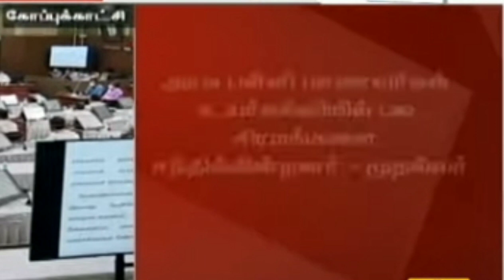அரசு பள்ளி மாணவர்களுக்கு அனைத்து தொழிற்படிப்புகளிலும் 7.5% உள் ஒதுக்கீடு | HAPPY NEWS-GOV STUDENTS